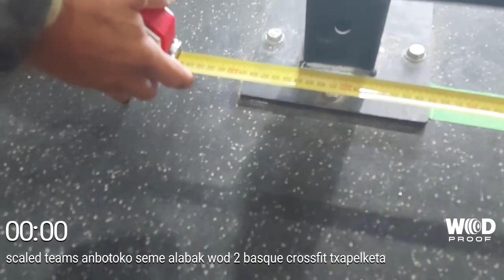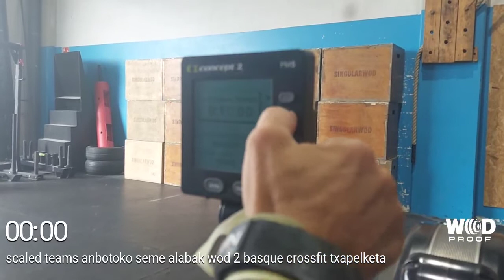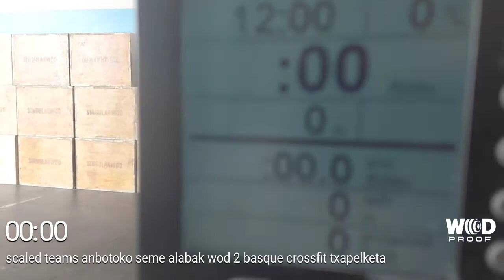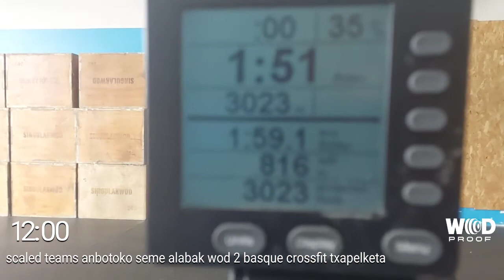basque crossfit txapelketa wod 2 scaled teams anbotoko seme alabak